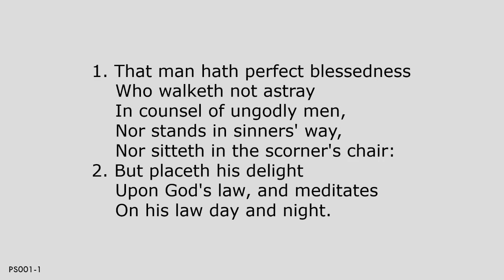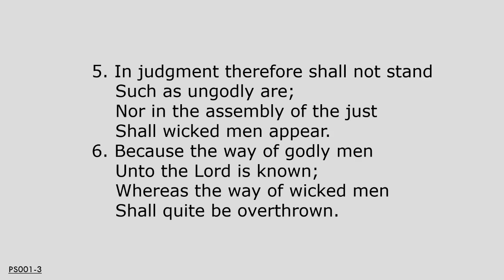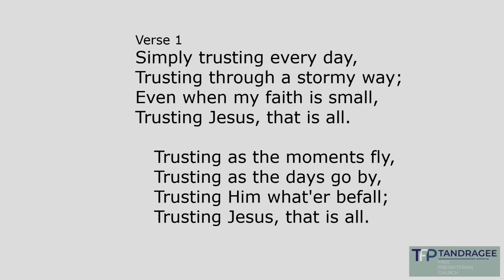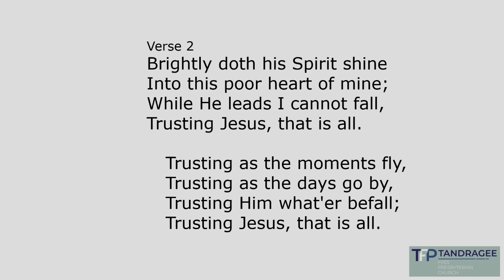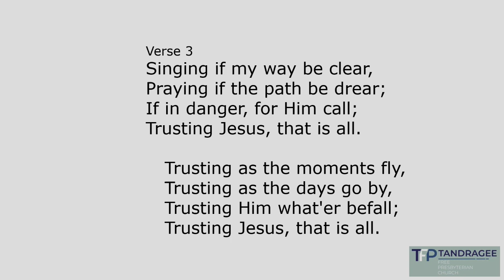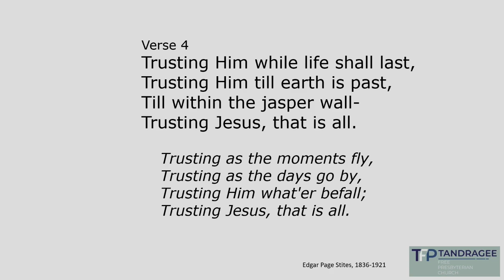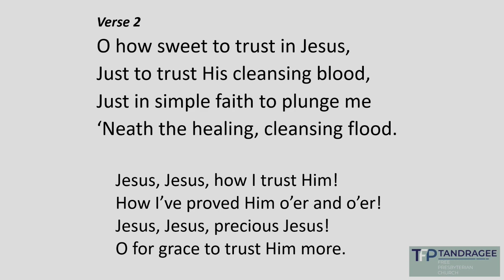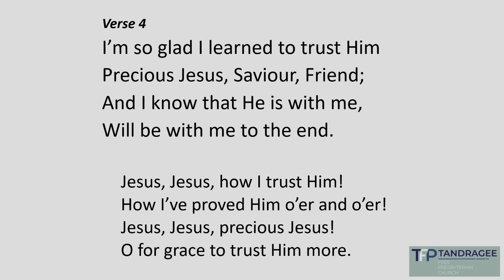21st April 2024, Morning service